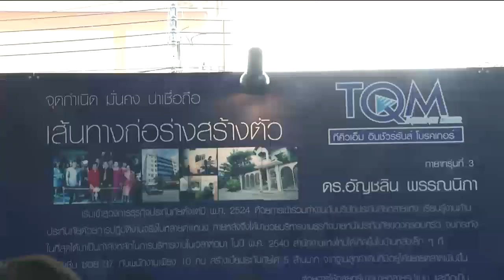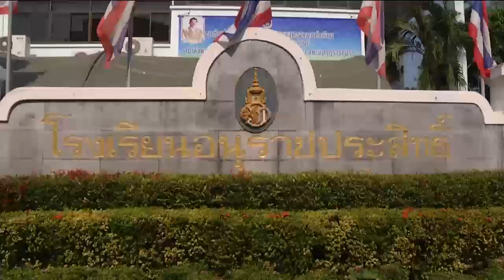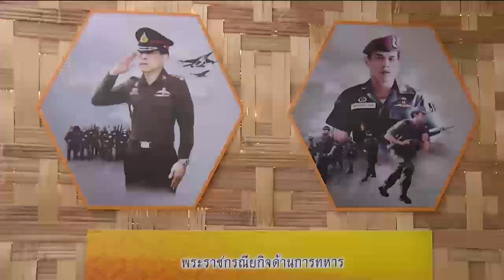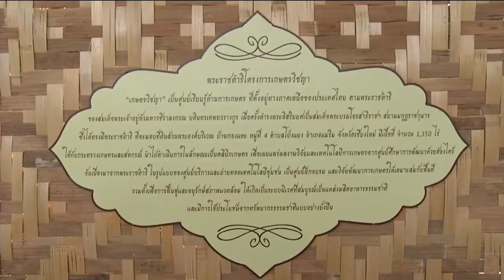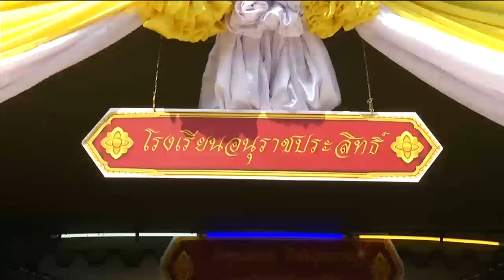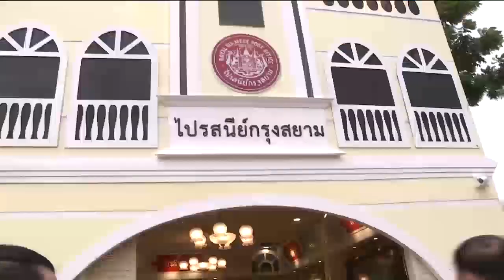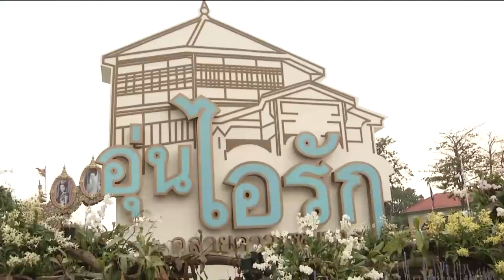ข่าวพระราชสำนัก 26 ก.พ. 61